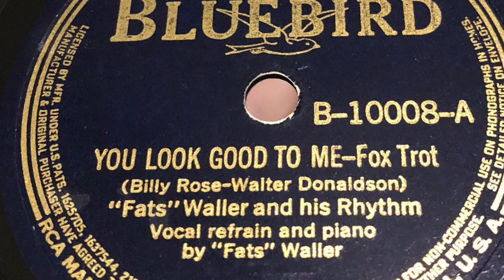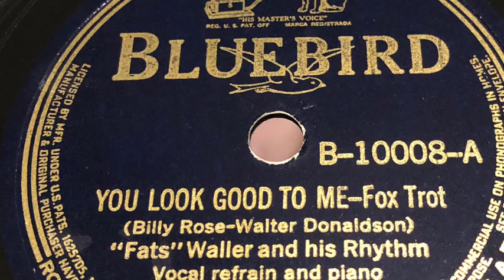You Look Good To Me - Fats Waller 1938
1938 - Bluebird B-10008-A 78 rpm
Time: 3:07
Song Title: “You Look Good To Me” 1938
Vocal: Fats Waller
Composer: Billy Rose-Walter Donaldson
Fox Trot .